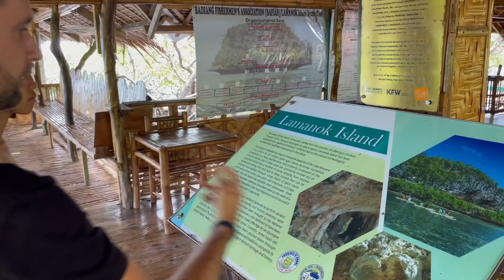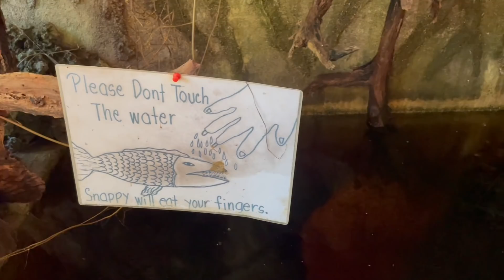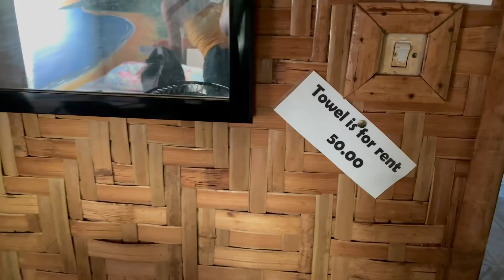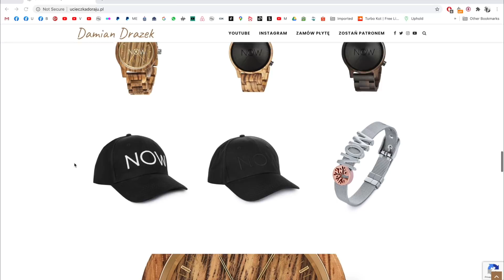CO ROSJANCE DO ŻYCIA (W AZJI) POTRZEBA? Plus Status Turystyki Na Filipinach Teraz...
Cześć,
Drugi odcinek z naszej trzydniowej wycieczki po wyspie Bohol, podczas której sprawdziliśmy stan lokalnej (i nie tylko) turystyki na Filipinach. Ładne plaże i jaskinie dodają uroku naszej przygodzie... Zapraszam!!

Wspieraj mnie w tym co robię...